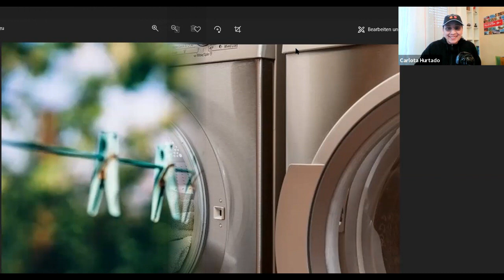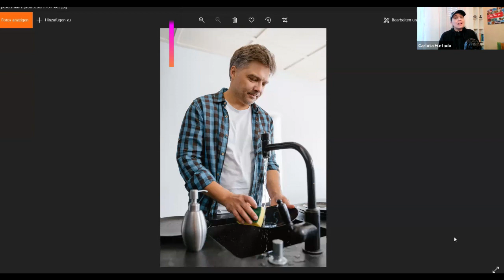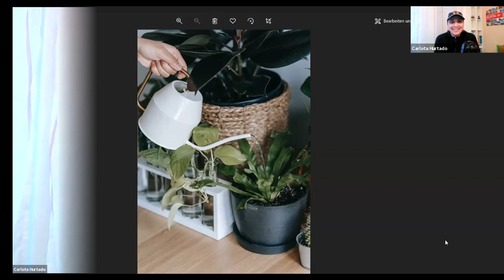Spanisch❤️VOKABELN lernen 👉HAUSARBEIT - HAUSHALT : TAREAS DOMÉSTICAS📌 Grundwortschatz für Anfänger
🌞 Möchtest Du endlich DEIN SPANISCH mit meiner HILFE  auf DAS NÄCHSTE LEVEL bringen?